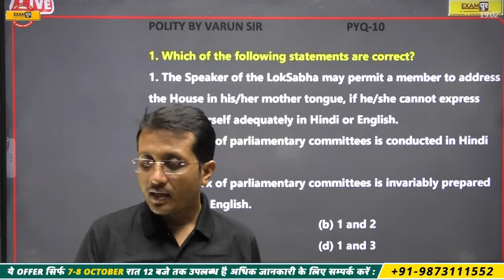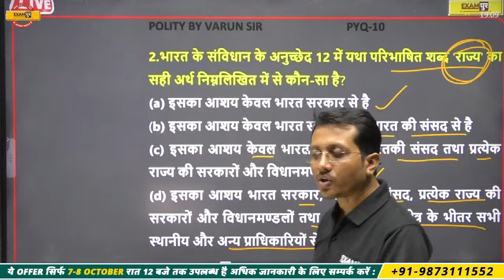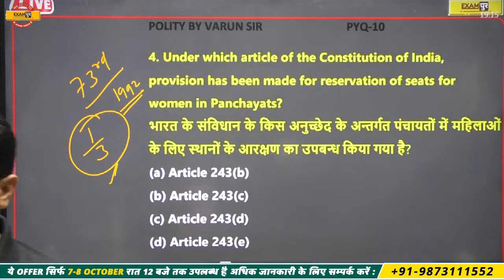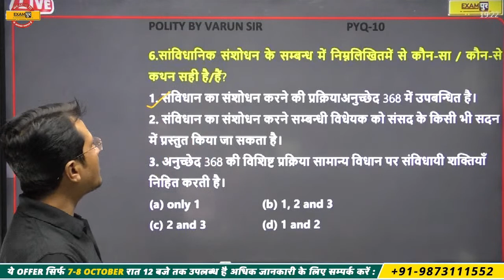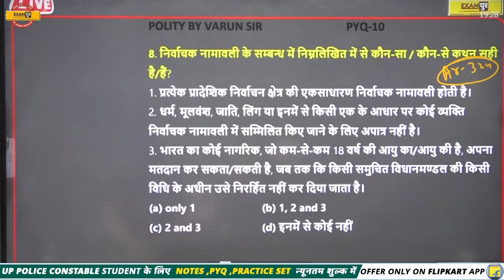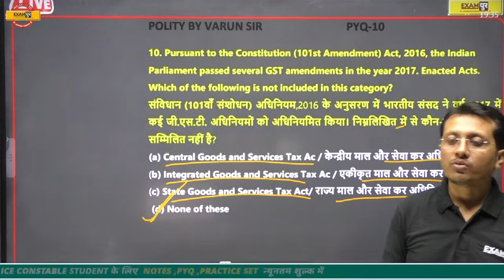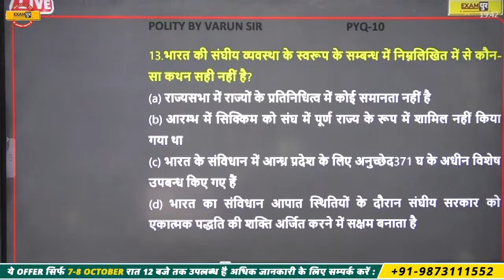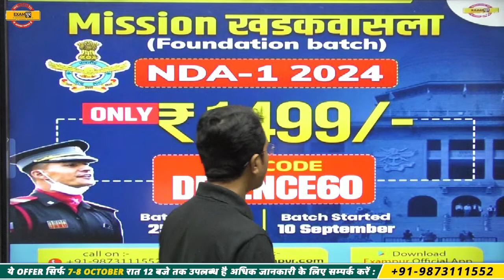NDA 1 2024 | POLITY CLASS | MOST IMPORTANT PYQ | CLASS - 11 | POLITY BY VARUN SIR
👩‍💻📢Defence Exams Subject-Wise Top Playlist for Examपुर Aspirants 📌